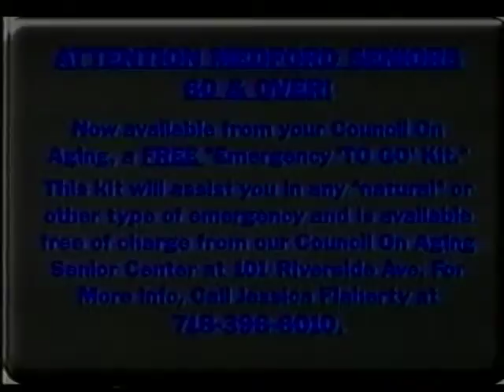Performance Evaluation of TV 3 Medford October 29, 2008 Part 1